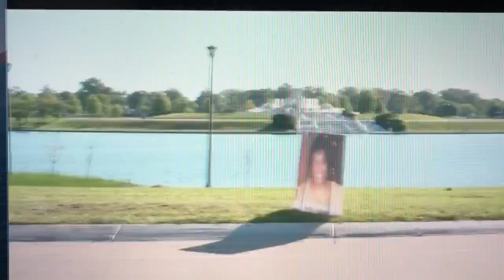Detroit Memorial Day: City Honors Loved Ones Lost To Covid-19